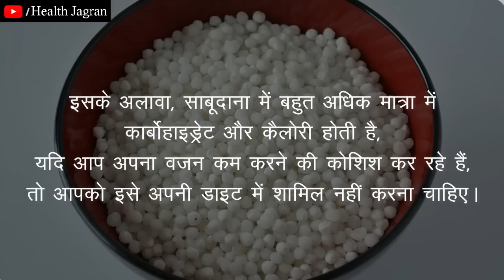साबूदाना खाने के नुकसान | Sago/Cassava Side Effect And Cyanide - HEALTH JAGRAN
दोस्तों इस विडियो में हमने बताया है कि किन लोगो को साबूदाना का सेवन नहीं करना चाहिए और साबूदाना का सेवन करते समय क्या सावधानियां बरतनी चाहिए।
सेहत से जुड़े सवाल पूछने के लिए हमे INSTAGRAM पर फॉलो करे और फिर DM करें